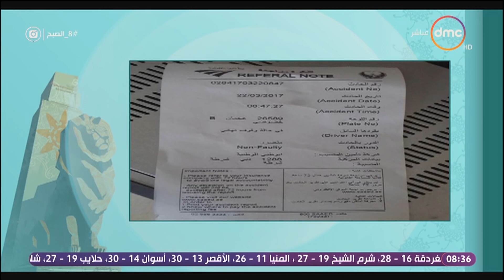سعادة اللواء عبدالله المري القائد العام لشرطة دبي يكرم العريف عبدالله إبراهيم لحسن تصرفه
سعادة اللواء عبدالله المري القائد العام لشرطة دبي يكرم العريف عبدالله إبراهيم لحسن تصرفه و نزاهته
‏والأمر الذي عكس صورة مشرفة عن ⁧‫شرطة دبي‬⁩ .